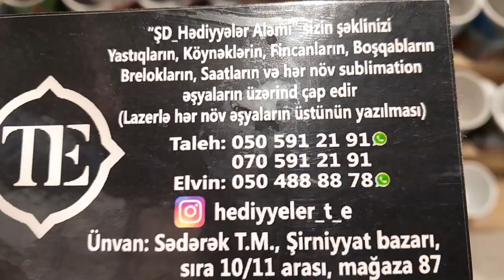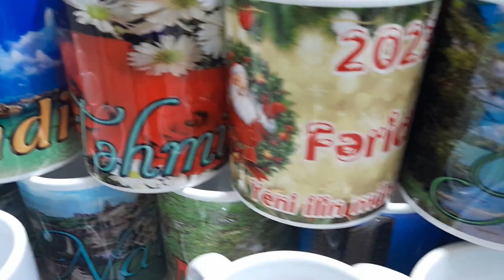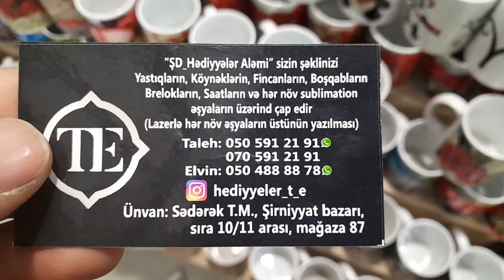87 SAYLI MAGAZA STEKANLAR MAGAZASI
87 SAYLI MAGAZA STEKANLAR MAGAZASI
SEDEREY TICARET MERKEZI SIRNIYYAT BAZARI SIRA 10 11 ARASI 87 SAYLI MAGAZA
WHATSAPP NOMRESI ; TALEH BEY 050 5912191
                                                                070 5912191